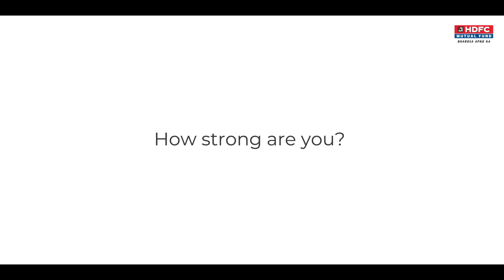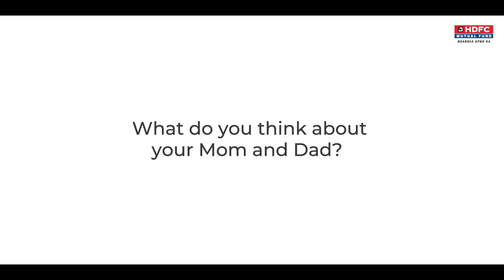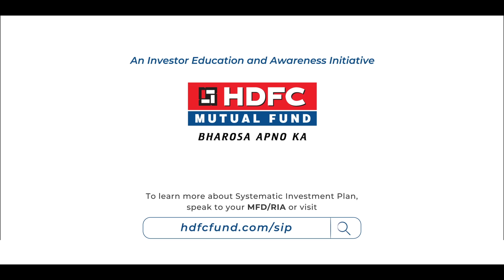Zindagi Ke Liye SIP - Happy Children's Day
This Children’s Day, we did a reality check! Watch this film and comment to tell us what would your child say.